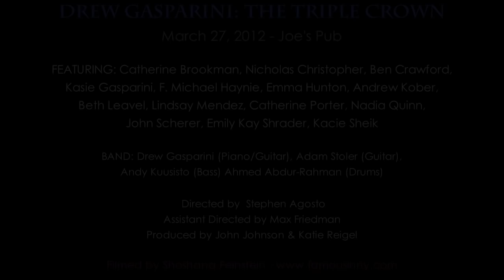F. Michael Haynie & Emma Hunton - "Dear Lucy / Dear Tom" by Drew Gasparini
F. Michael Haynie & Emma Hunton sing "Dear Lucy/Dear Tom" written by Drew Gasparini from the new musical CIRCLES.

Drew Gasparini: The Triple Crown
March 27, 2012 - Joe's Pub

BAND: Drew Gasparini (Piano/Guitar), Adam Stoler (Guitar),
Andy Kuusisto (Bass) Ahmed Abdur-Rahman (Drums)

Directed by Stephen Agosto
Assistant Directed by Max Friedman
Produced by John Johnson & Katie Reigel